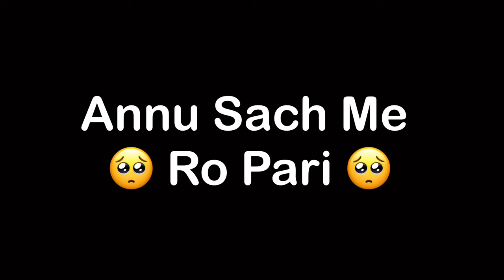Annu Ko Rahul Ne Rula Diya 🥺💔 || She is Crying 😭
love story  when she cries  omegle  omegle funny  omegle funny moments  Omegle girl date how to flirt  how to flirt with a girl  how to flirt with women  Flirting with girls  prank in india  prank video  pranks in india  Prank with girls indian omegle prank  omegle trolling  how to flirt with girls

Stay Happy   😊
Stay Blessed